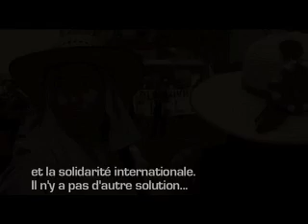Bande annonce Discours d'eau ( en dix courts)- Trailer Water Discourses (10 Short Films)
À travers les moments forts du IVe Forum Mondial de l'eau, qui se tenait l'an dernier à Mexico, le documentaire Discours d'eau présente la lutte menée par les Mazahuas, paysans autochtones victimes depuis plus de 25 ans d'une gestion hydraulique centraliste et catastrophique.

The 4th World Water Forum took place in Mexico City in March 2006, and activists from around the world joined with local farmers and indigenous peoples to protest national and international water policies. Among them were women from a native community near the capital, objecting to a project that had redirected their water supply towards the 20 million people in the megalopolis. The story of their fight for water makes the rounds of all the issues tied to a vital resource, many of which were discussed at the Forum. Ten episodes build to a crescendo, denouncing the greed of some and expressing the misery of others. A local story with echoes around the world.